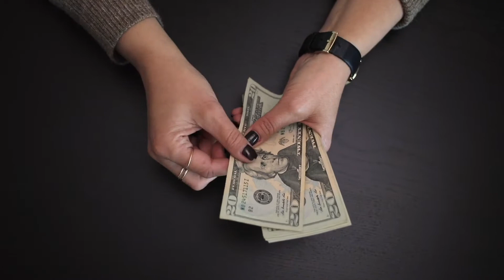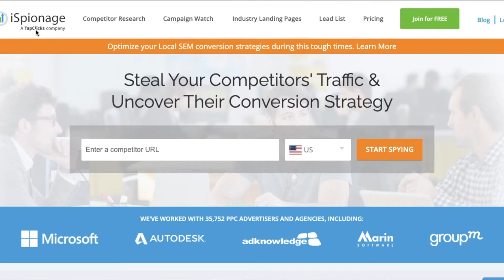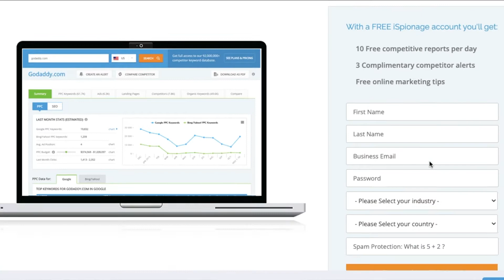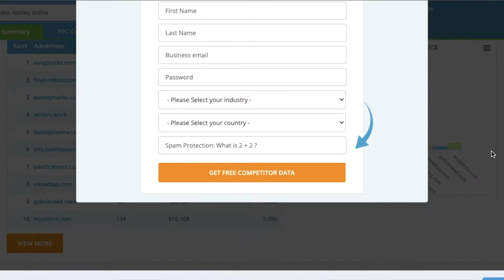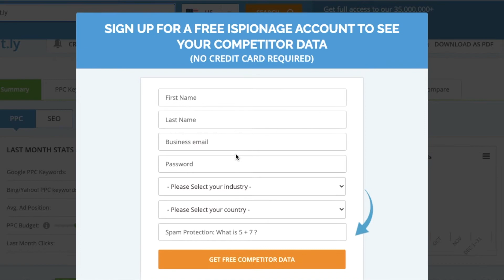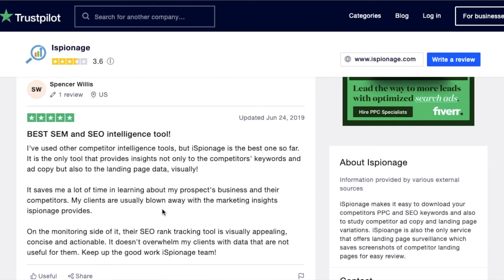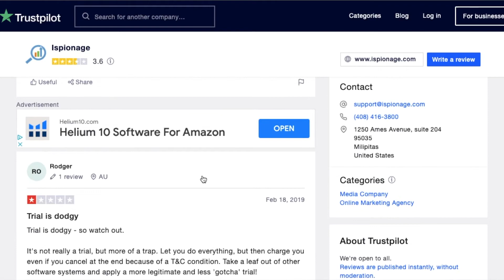How To Get $100 For FREE & Make $50+ EVERY Day In PROFITS! | Make Money Online For Beginners 2022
If you are looking for work from home jobs no experience this channel will be perfect for you. Earn money online from anywhere in the world and see the best passive income ideas on this channel. I will also talking about how you can make money on autopilot with things like social media marketing and youtube automation.

On this channel I will also be doing reviews of smart money tactics, mike vestil, incognito money and more! Most of them claim you can earn paypal money but we will see whether or not making paypal money is authentic.

Check out how I’m able to make $4k per month with a Youtube channel for FREE: